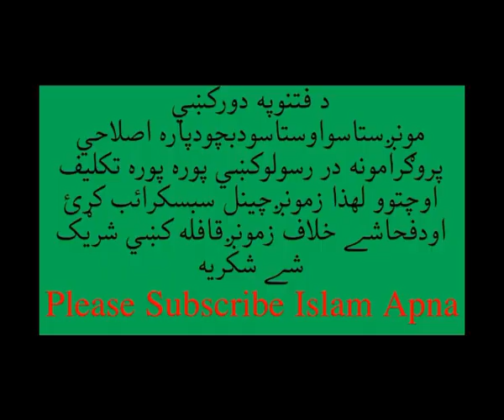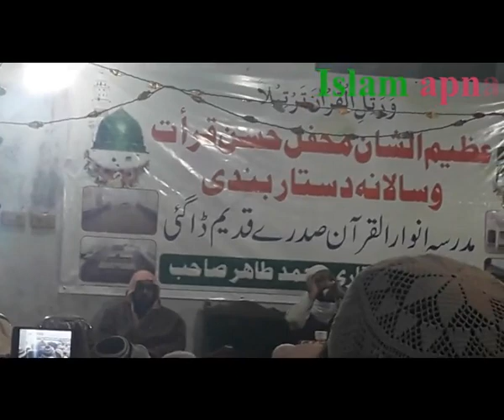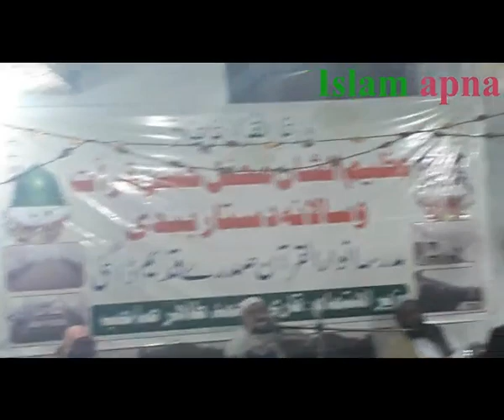Islam Apna مدرسہ انوارالقرآن ڈاگئ صدرے قدیم میں حسن قرآت میں ناقابل فراموش تلاوت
Dagai Sadrai Qadeem main telawat ka behtareen mehfil or telwat e quran say ilaqa gong utha aap bhi zaror sunain.
Islam apna aik islami channel hai is main sirf islami vidios hi upload ki jathi hai yeh aik rhani channel bhi hai jis k zrea hamaray jawanon ki zindagian gunaho ki bajayay islam Quran o sunnat ki taraf raghib ki jasakthi hain